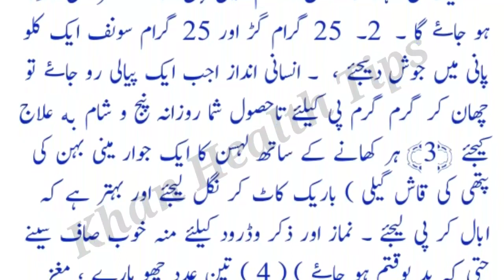Haiz band krnay kay 6 ilaaj | 6 treatments for menopause in Urdu | Khan Health Tips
Haiz band krnay kay 6 ilaaj | 6 treatments for menopause in urdu